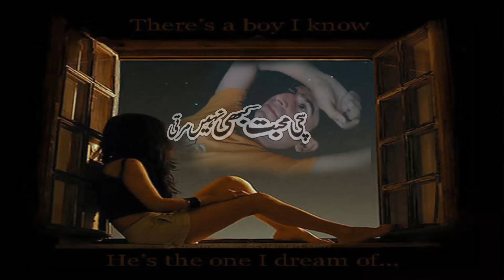Very Pain Full Indian Song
Dekha Hai Zindagi Mein Humne Yeh Aazma Ke Full HD